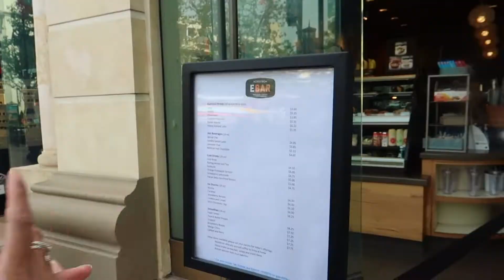LOS ANGELES Travel Vlog PART 1 | Rodeo Drive, Santa Monica, The Grove, & LACMA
Hey guys! The major areas we've visited were Santa Monica Pier & Beach, The Grove, Los Angeles County Museum of Art (LACMA), and lastly, Rodeo Drive in Beverly Hills! I hope you enjoyed watching all the fun! Linked down below!